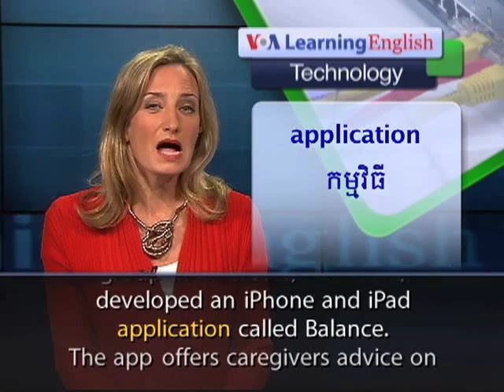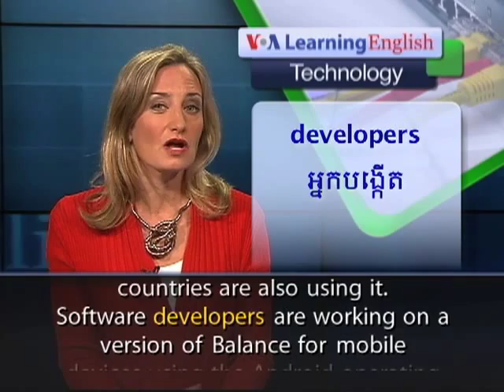An App for Alzheimer's Caregivers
From VOA Learning English, this is the Technology Report. Alzheimer's disease is mostly a condition of old age. Today, life expectancy is increasing around the world. As a result, the number of people affected by Alzheimer's is expected to triple in some countries by 2050. People with this brain disease often have other medical needs that require the services of many health care professionals. Caregivers often have a hard time keeping up with all the medical information. More and more often, family members are being called on to help care for loved ones with Alzheimer's. It is a responsibility for which most people are unprepared. That is why the Hebrew Home, a private health care group in Riverdale, New York, developed an iPhone and iPad application called Balance. The app offers caregivers advice on recognizing symptoms and on feeding, bathing and providing a healthy environment for the patient. It can be bought on the Internet for $4. The Hebrew Home is a not-for-profit organization that provides care to 75,000 patients in New York City. David Pomeranz is its program development director. He created "Balance." Mr. Pomeranz says the Balance app is designed to let users organize information so they can easily keep track of a patient's health. It helps caregivers manage doctor's appointments and share information with doctors about the patient's daily emotional changes. Interest in the app has not been limited to the United States. David Pomeranz says people in other countries are also using it. Software developers are working on a version of Balance for mobile devices using the Android operating system. For VOA Learning English, I'm Laurel Bowman.